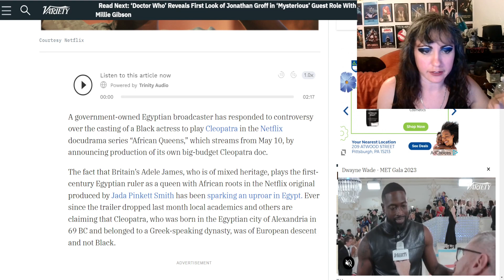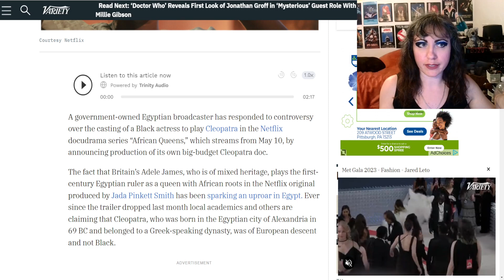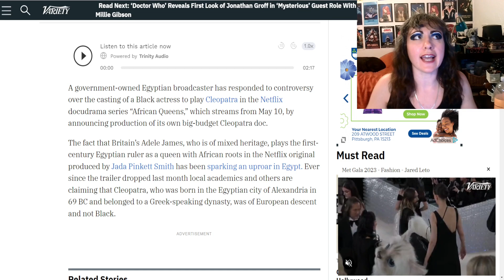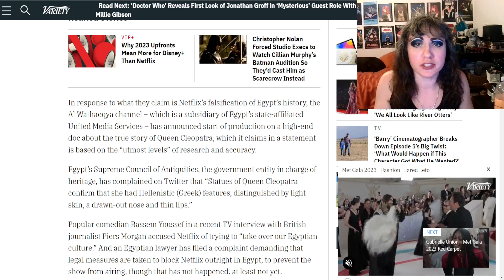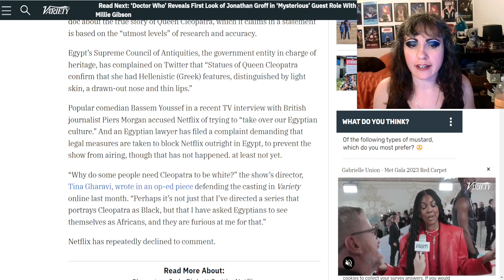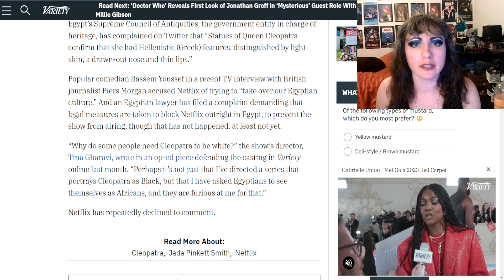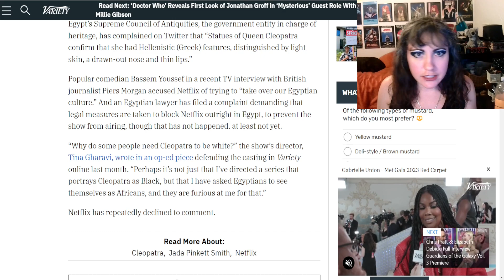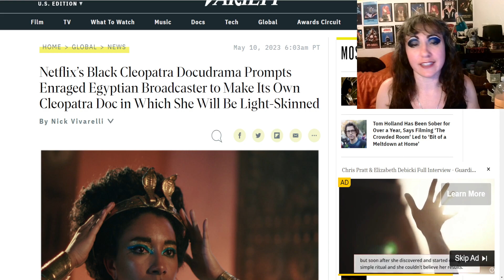ENRAGED Egyptian Broadcaster Makes OWN CLEOPATRA DOC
Egypt is taking matters into its own hands by making their own Cleopatra documentary series. Difference is it will be historically accurate unlike Netflix's.